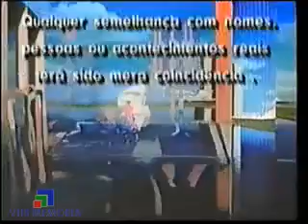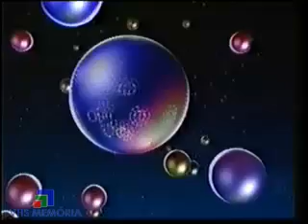Fim de O Salvador da Pátria + início TV Pirata - Rede Globo (1989)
Encerramento da novela O Salvador da Pátria e o início de TV Pirata.
TV Globo Rio de Janeiro